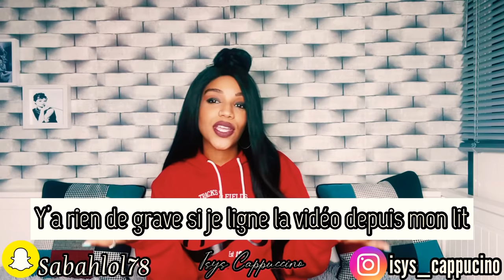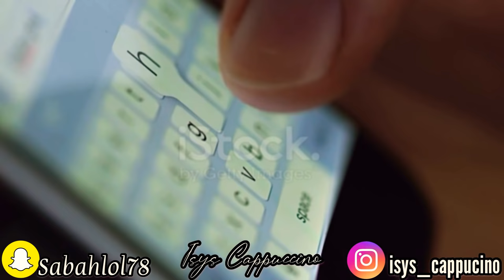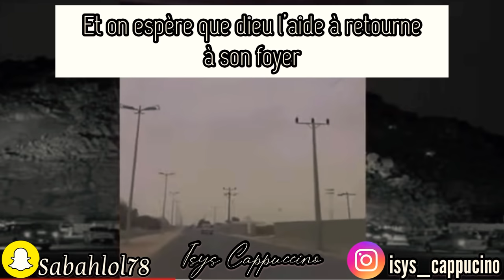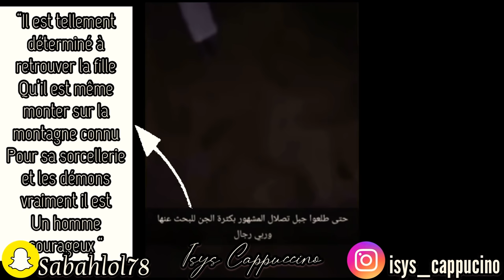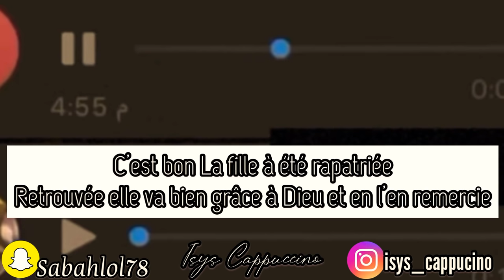Story Time Horreur : La Disparue De Najran Enlevé par des forces occultes ou ?!!!😱￼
Je traduis des histoires paranormales et autres du monde arabe connue et reconnue pour être vraie avec des témoignages et sources anonymes 🤫 mais bien évidemment libre à tout à chacun et chacune d’y croire ou à contrario de ne pas y croire car l’essentiel reste l’histoire 📚

Excellent moment horreur 😱 à vous 💋.

✨Copyright✨
🔺Vidéo écrite et dirigée par Isys Cappuccino
🔺Vidéo produite et montée par Isys Cappuccino
🔺Générique par Isys Cappuccino

✨MONTAGE & ÉQUIPEMENT
🔺VivaVideo IMovie InShotpro sur IPAd Pro
🔺Caméra : SonyZV1 et IPhone 12 Pro Max